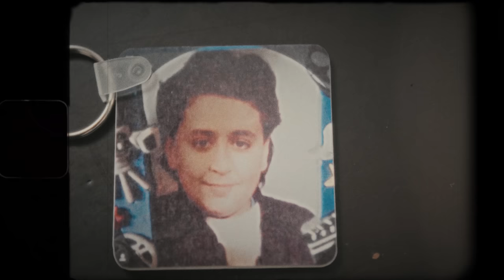Leïla Bekhti nous dévoile les indispensables de son sac à main | Vogue France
Leïla Bekhti est un véritable caméléon du septième art et de la télévision, qui enchaîne les rôles dramatiques, les thrillers et les comédies hilarantes, de "Sheitan" de Kim Chapiron en 2005 à "Tout ce qui brille" de Géraldine Nakache et Hervé Mirman, en passant par "Le Flambeau", création originale de son ami Jonathan Cohen, où l’actrice d’origine algérienne nous offre une série de moments hilarants. Pour Vogue, Leïla Bekhti nous dévoile, avec sa spontanéité et son humour signature, tous les objets que contient son sac à main Dior. L'actrice est à l'affiche du film "C'est mon homme" aux côtés de Karim Leklou et Louise Bourgouin, en salles le 22 mars 2023 mais également de la saison 3 de LOL, qui rit sort ! aux côtés d'un casting cinq étoiles composé d'Adèle Exarchopoulos, Pierre Niney, Jonathan Cohen, Géraldine Nakache, Virginie Efira, Laura Felpin, François Damiens, Paul Mirabel et Gad Elmaleh.

Réalisateur : Tim Jarrosson
Son : Hubert Rey-Grange
Journaliste : Alexandre Marain
Monteur : Laurène Vanacker
Étalonnage : Rafael Sultan
Mixage : Manuel Lormel
Producteur Créatif :  Amaury Delcambre, Mathilde Romejko
Chargé de Production : Balthazar Chuffart
Développement Vidéo :  Louise des Ligneris
Responsable du Casting Vidéo : Adèle Ligerot
Head of Editorial Content : Eugénie Trochu

Remerciements : Le Bristol Paris